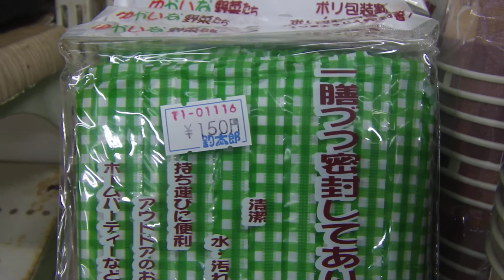紙コップ・割り箸を販売中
みなべ店で販売しています。
ご家族などで釣りを楽しまれる方におススメです。